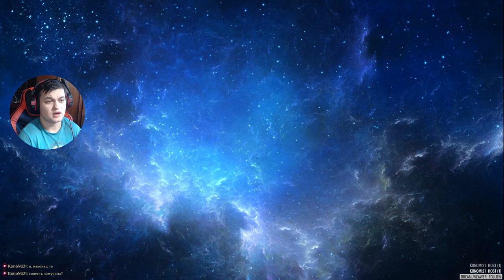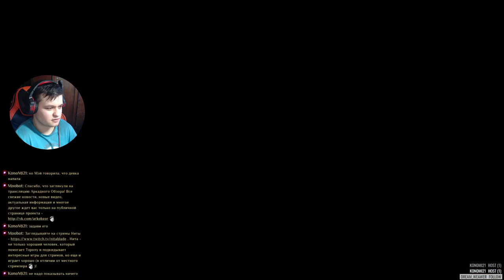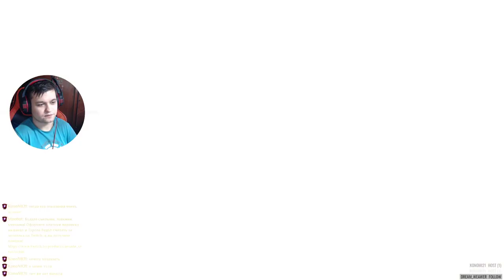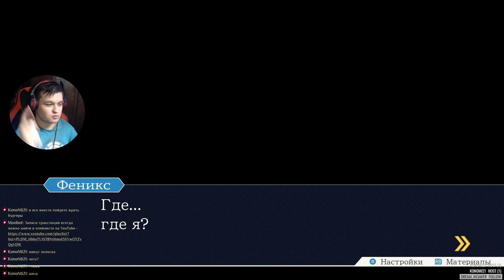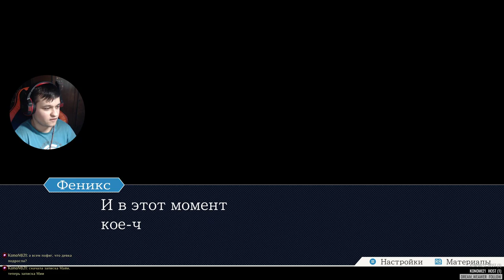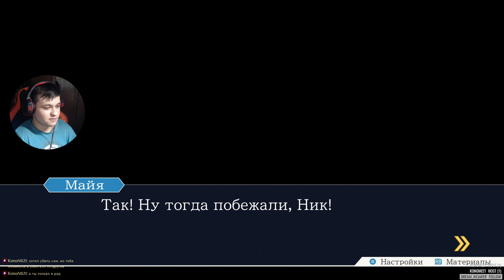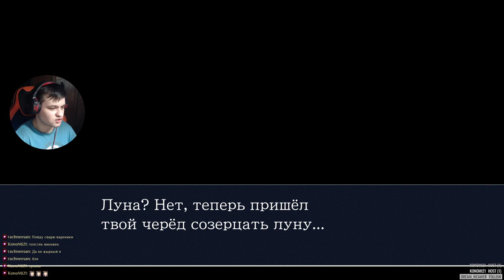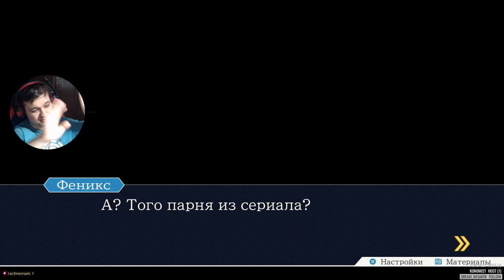День Победы над Эджвортом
Реанимирую записи старых трансляций, можете освежить у себя в памяти)